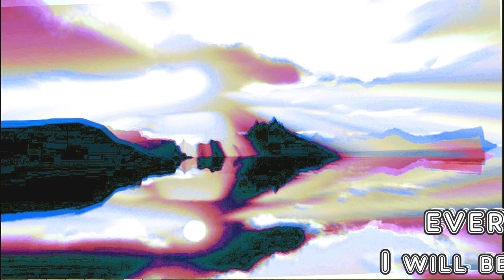Live Show/Tues. Oct., 24th/8:00pm MT!!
Live Show/Live Show/Live Show/Tues. Oct., 24th/8:00pm MT!!